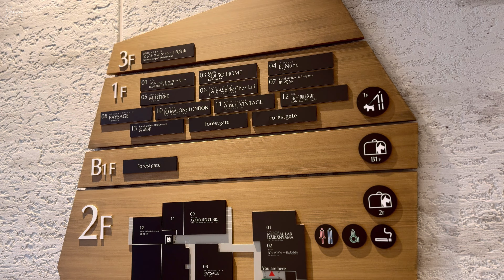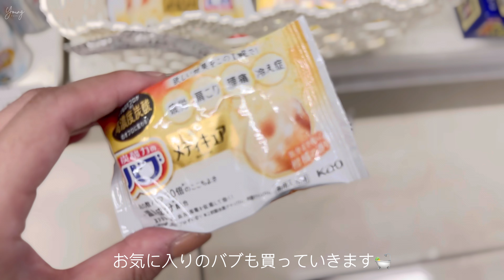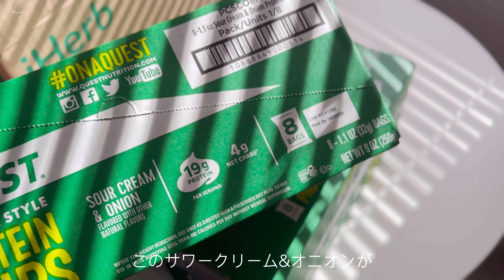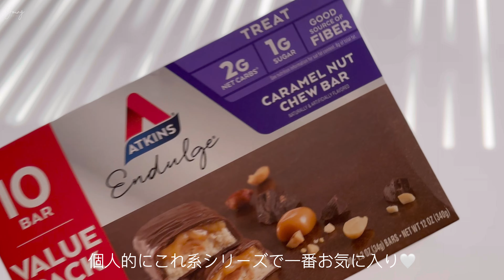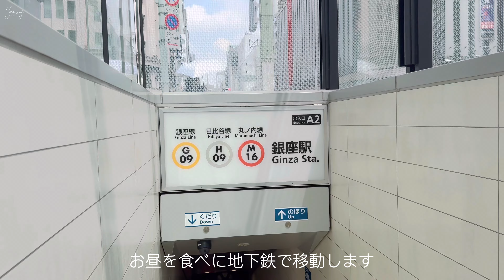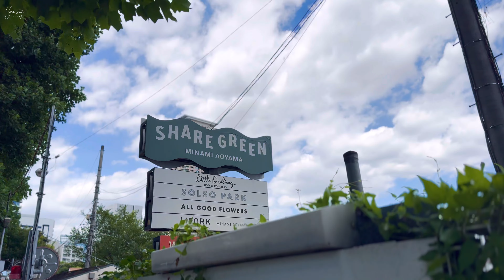[vlog.]都内一人暮らし30代社会人の自分の機嫌は自分で取る日常🥞銀座WEST青山ガーデンへ行ったり代官山へ買い物へ | 休日 バッグの中身 | iHerb 購入品紹介 | おうちごはん 自炊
この動画へ辿り着いて下さりありがとうございます🎐

都内でひとり暮らしをしている社会人
"よん"と言います☁️

普段のお出かけや旅行、カフェ、家での食事や
おうちカフェなどメインの日常vlogです🥨

ぜひぜひお待ちしております🤍

▼ vlog内に出てくるアイテムは
楽天ROOMに載せています🍃

▼ 高画質(4K)設定でのご視聴をオススメします👩‍💻

▼  please turn on the CC!
and choose your preferred language and enjoy the video!

《 おすすめ過去動画ラインナップ🌿 》

✔ [Morning rootine.]
6:30起き☀️東京に住む30代社会人お仕事の日の朝は

✔️[Night rootine.]
都内住み30代社会人の頑張れない夜🌛☁

✔[Seoul trip vlog🇰🇷]
3泊4日✈️30代大人のソウル旅 《前編》
初渡韓の方にもぜひ行って欲しいオススメグルメ

✔ [Seoul trip vlog🇰🇷]
3泊4日 ✈︎ 30代の韓国ソウル旅《後編》
大人1人でも初韓国でも入りやすいおすすめ
おしゃれカフェやグルメ紹介

✔ sub[What's in my bag? ]
ベージュとシンプル好き社会人の冬も気分を上げる休日バッグの中身❄FENDI バイザウェイ

シンプル×ベージュグレージュ好き社会人 通勤バッグの中身👜CELINE ベルトバッグ

✔ENG [ Disney vlog. ]

︎︎︎︎︎︎☑︎ sunshine blvd. - There's Always Tomorrow